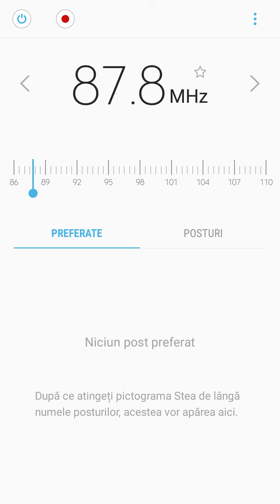RVS Craiova & RTS BG 1 Deli Jovan & INFINIT Novaci în Izvor